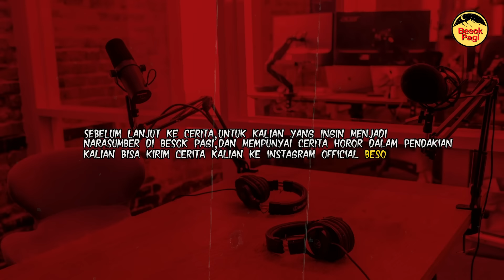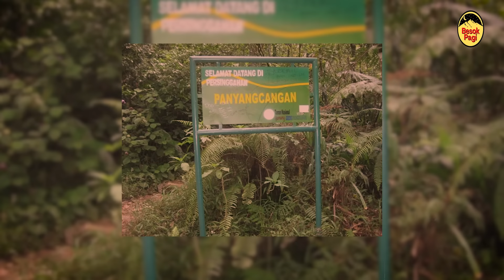VIDEONYA VIRAL DI MEDSOS!! KESAKSIAN PENDAKI SATU INI DI GUNUNG GEDE BIKIN KITA MERINDING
Terima Kasih kepada Kak Fira yang sudah berbagi ceritanya kisah nyatanya saat pendakiannya di Gunung Gede. Semoga teman - teman semua bisa mengambil sisi positifnya dan bisa menjadikan pelajaran bagi kita semua.
Buat teman-teman semua yang mempunyai cerita mistis di dalam pendakian dan ingin menjadi narasumber. Klik link disini:
Instagram Besok pagi: